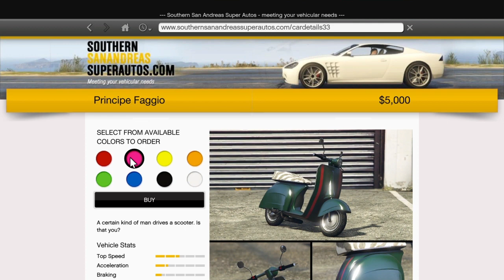Can i get to the top mount chilliad on my hot pink scooter in GTA 5?